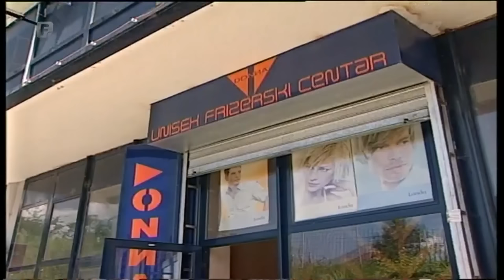Viza Za Budućnost - 15 Epizoda (HD 1080p)